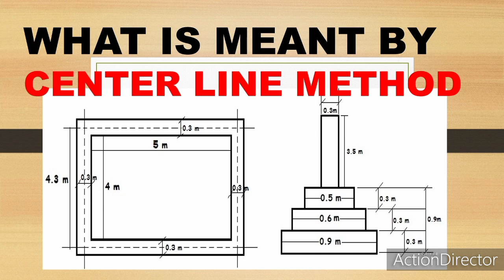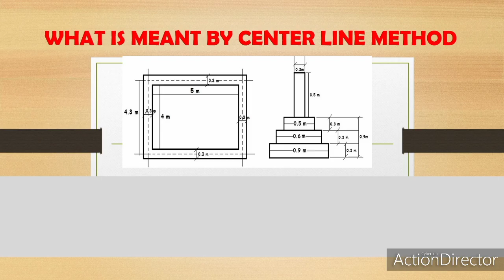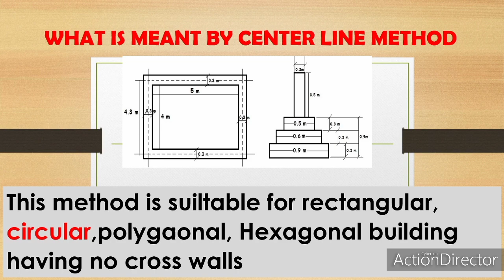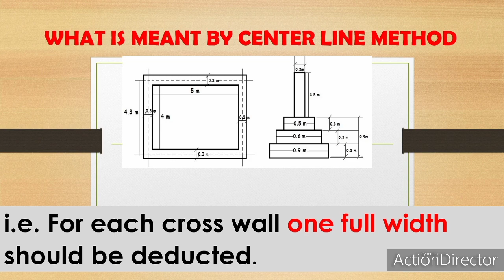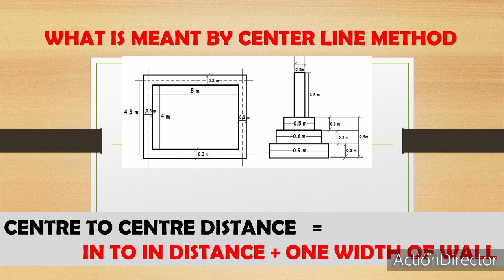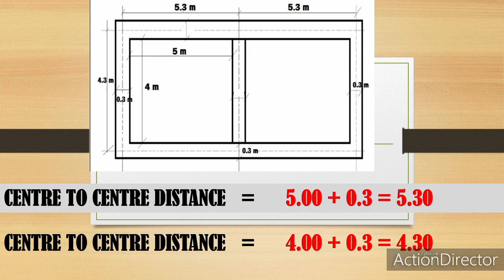what is meant by Centre Line Method? सेंटर लाईन मेथड म्हणजे काय?